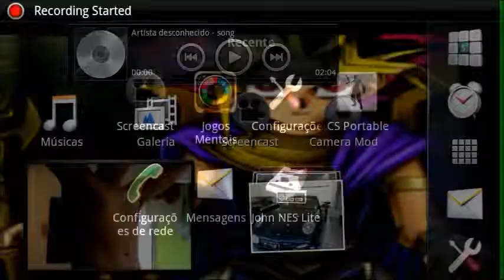Android - Mind Games - Jogos Mentais - Fase 150 - Dominó (11)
Fase 150 - Dominó (11)
Objetivo; Alinhas as Pedras em Vertical , Horizontal , e Diagonal  ... Pra que ambos em Total Dê 23